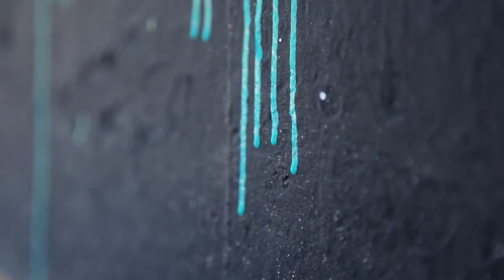A Day With Mulga Adidas Footlocker and MTV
Presented by Adidas and Footlocker and produced by MTV, Mulga hangs out with Lana Kington and talks his art while painting a mural at Bondi Beach.

Mulga is Joel Moore, a Sydney based artist, freelance illustrator and poet who paints murals, designs t-shirts and runs the Mulga brand. He left his finance job in March 2014 to focus exclusively on the making of the art.

Known for his unique style of intricate line work & bright colours, Mulga’s art brings to life a world where tropical bearded men run rampant, lions smoke tobacco pipes, tigers wear diamond sunglasses and gorillas rule the world like some kind of funky planet of the apes.